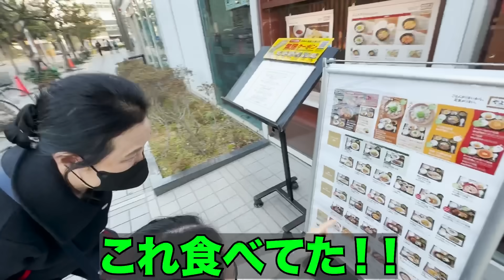【初来日】山の中に住んでた脱北母娘を日本の五つ星ホテルに連れて行ったら感激の涙を...